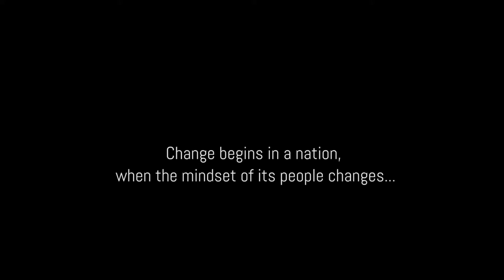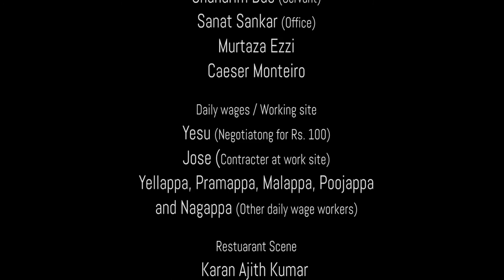The voiceless film by Peter Christopher